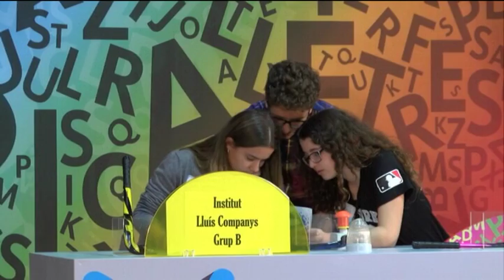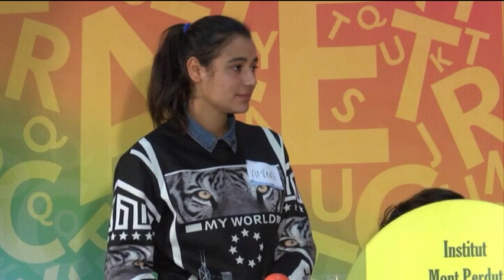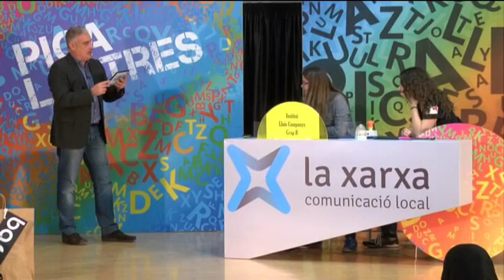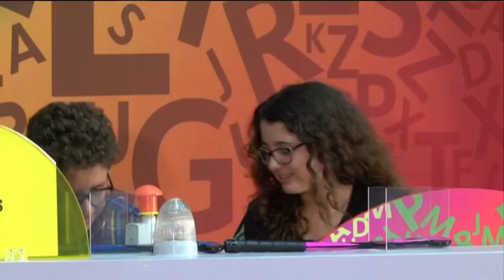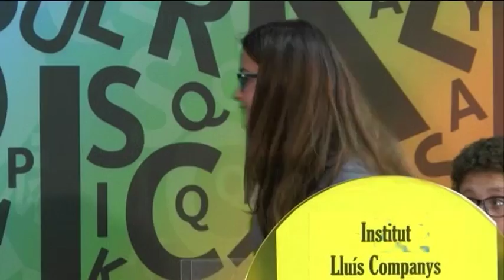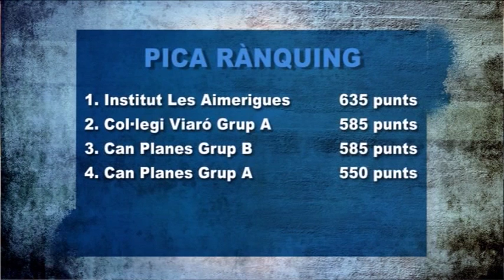Pica Lletres dimarts 26-04-2016 de Canal Terrassa